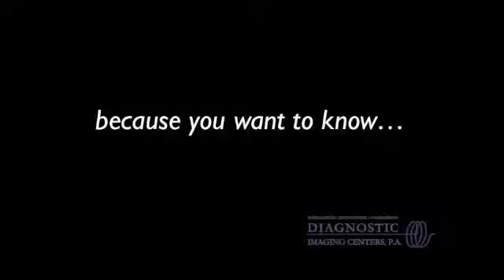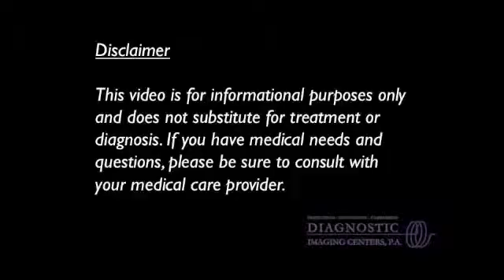Arthrography: What happens after? - Dr. Angela Noto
Dr. Angela Noto explains what happens after arthrography.